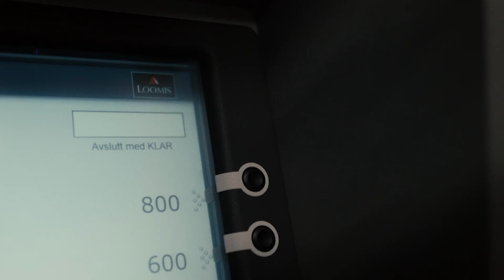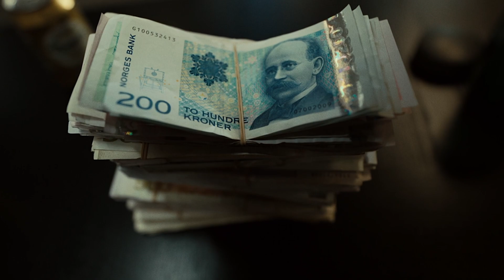Jeppe taper 350.000kr | Knekt | TVNorge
Fabrikken pokerklubb utvides, og Jeppe risikerer alt ved å la en av gjestene satse mer enn de faktisk kan betale hvis vedkommende vinner.
Fra Knekt sesong 1 episode 3.